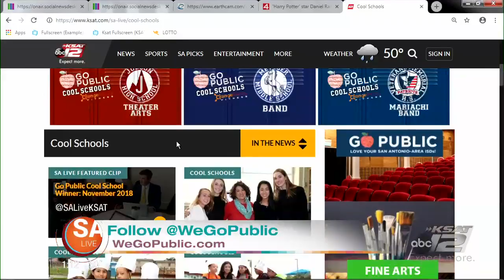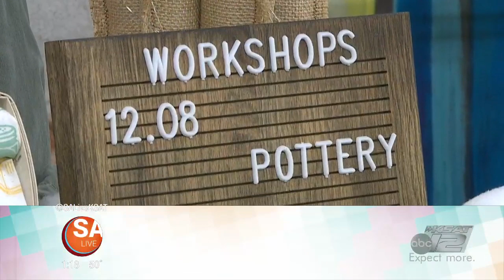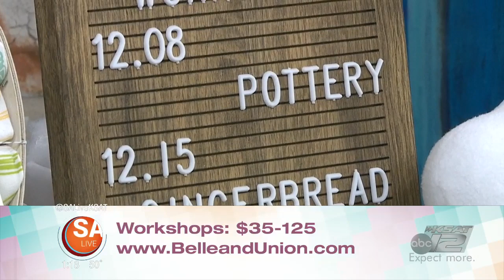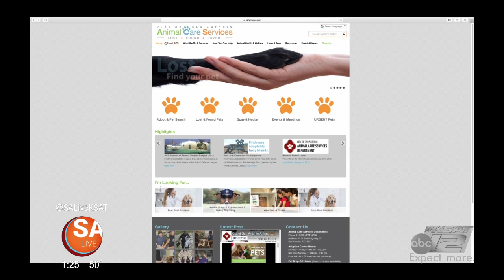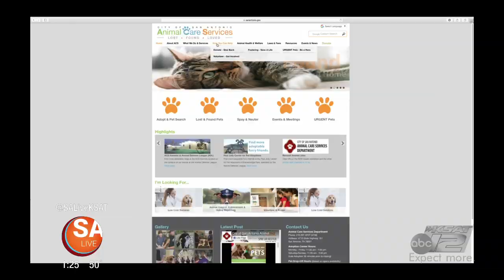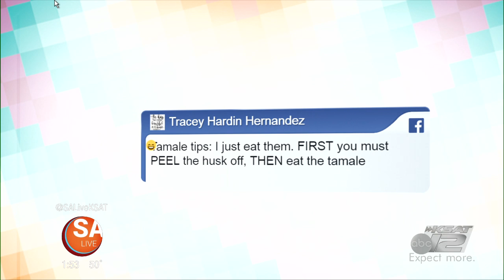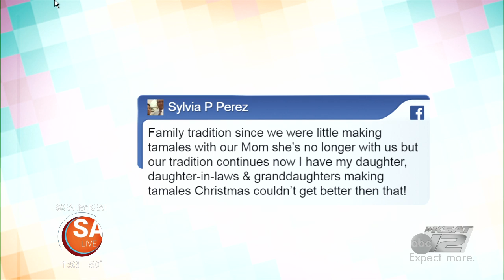DECEMBER 7 | 2018 | SA LIVE | KSAT 12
Making tamales, shopping local and more on SA Live!